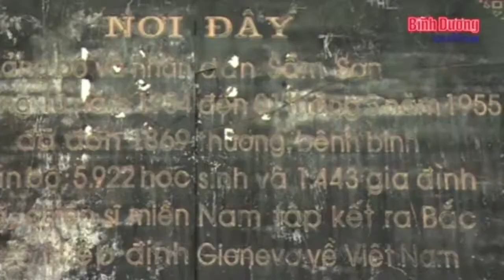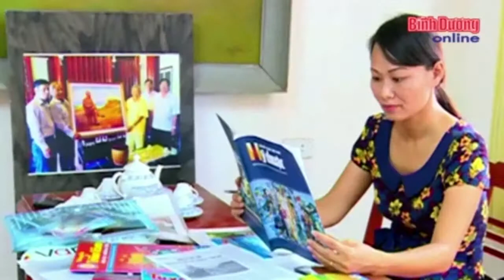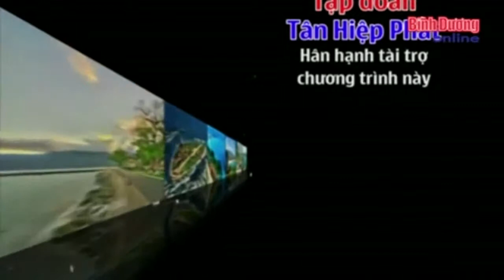Khám phá biển đảo | Tập 64: Bến Cảng Tình Nghĩa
Tập đoàn Number 1 - Tân Hiệp Phát đồng hành cùng chương trình truyền hình ký sự “Khám phá biển đảo quê hương cùng văn nghệ sĩ”.
Sau chiến thắng lịch sử Điện Biên Phủ (7/5/1954). Được sự chỉ đạo của Trung ương Đảng và Bác Hồ. Tại cảng Lạch Hới xã Quảng Tiến (nay là phường Quảng Tiến), Thành phố Sầm Sơn được giao nhiệm vụ là điểm tập kết đón đồng bào, cán bộ, chiến sĩ và học sinh miền Nam tập kết ra Bắc (ngoài ra còn tập kết ở Cửa Hội, Nghệ An). Ngày 28/10/2014, tại Phường Quảng Tiến, Thành phố Sầm Sơn, tỉnh Thanh Hóa đã tổ chức lễ kỷ niệm 60 năm sự kiện này.